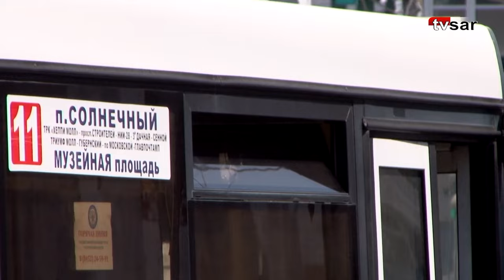Саратовцы сравнивают поездки в общественном транспорте с адом и сауной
Поездки с открытыми дверьми - самый популярный в Саратове вид охлаждения салонов автобусов и маршруток в жару.

К такому выводу пришли коллеги из TVSAR (видеопроект ИА "Взгляд-инфо"), решившие понаблюдать за работой общественного транспорта на ул. Московская.